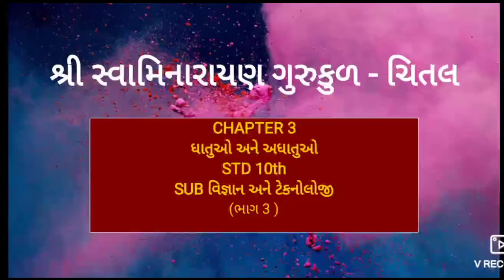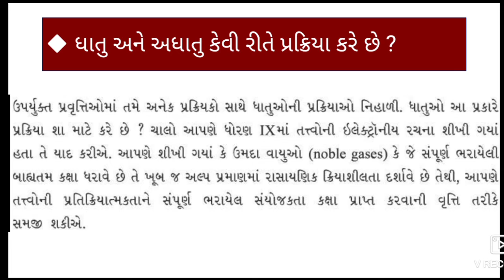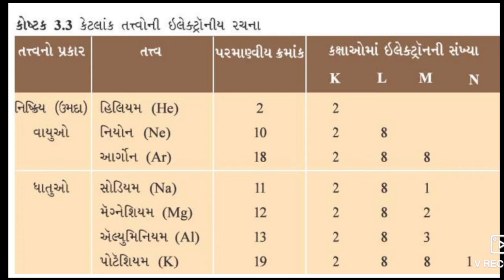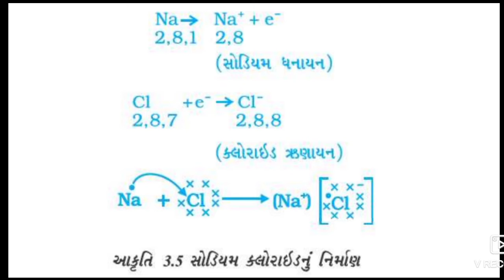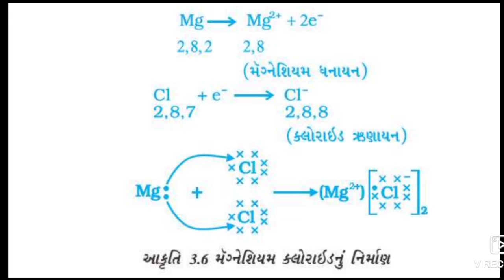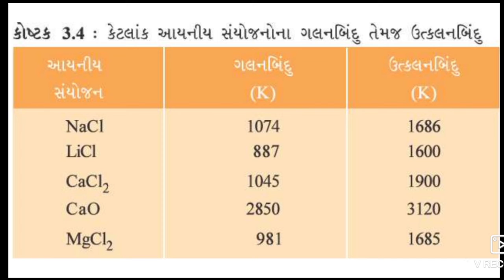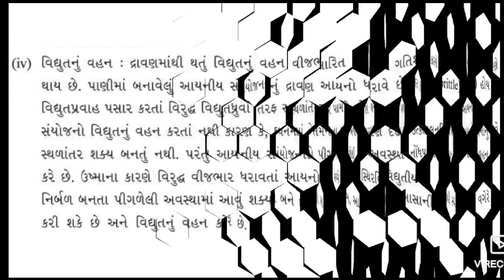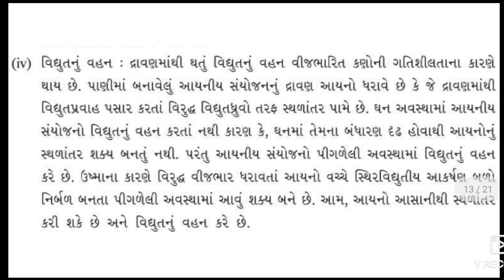CHAP 3 ધાતુઓ અને અધાતુઓ | STD 10 | SUB વિજ્ઞાન અને ટેકનોલોજી | ભાગ 3